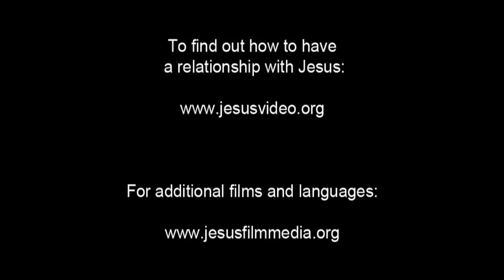JESUS, (Cantonese), Death of Jesus